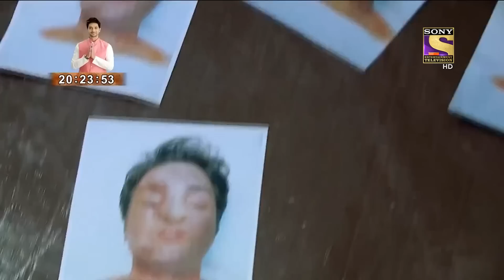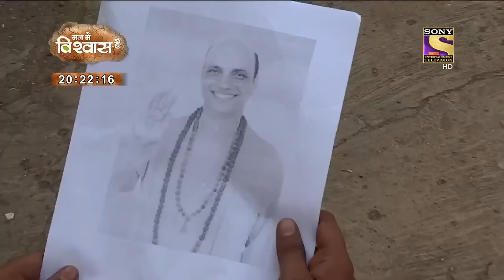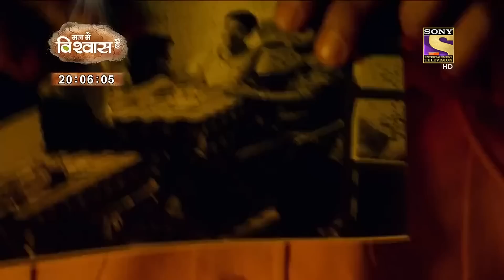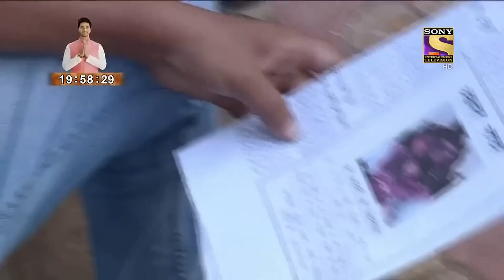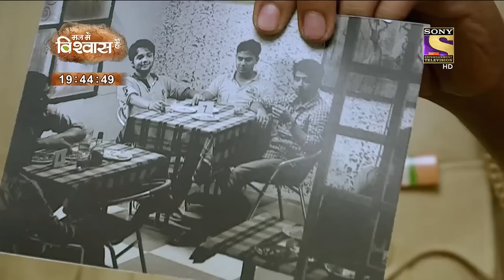चुनौती | Crime Patrol | क्राइम पेट्रोल | सतर्क रहे